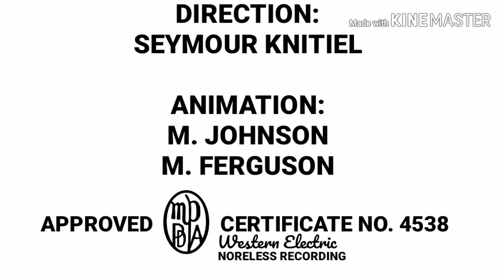Max Fleischer Color Classic: "The Fish Birds" Cartoon Opening (NTA Titles)